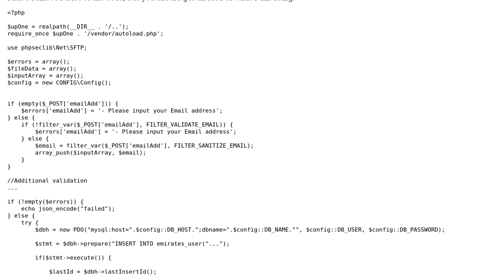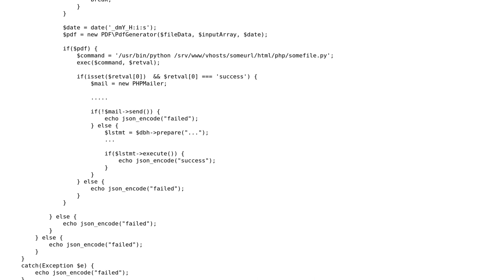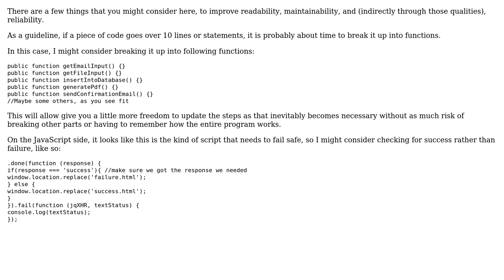Code Review: PHP passing messages back to Ajax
With thanks & praise to God, and with thanks to the many people who have made this project possible! | Content (except music & images) licensed under CC BY-SA | Music | Images & others | With thanks to user Nick Price user Josh Rumbut user Jamal and the Stack Exchange Network Trademarks are property of their respective owners. You are responsible for your own actions.